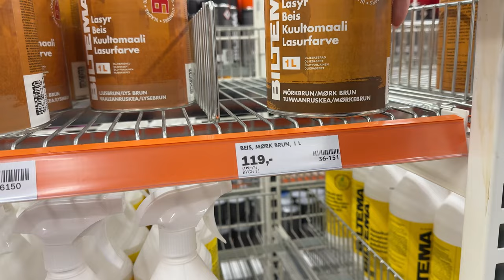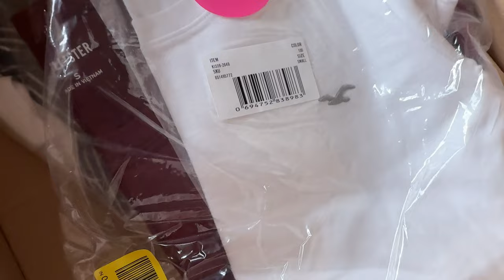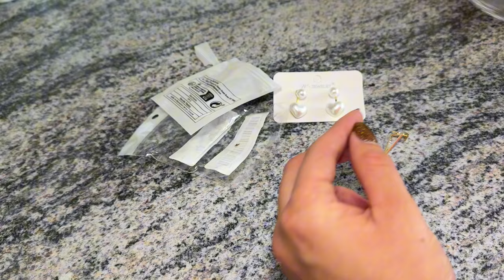Łakomstwo bez granic i pogoda w kratkę || co zostało z moich stepów akermanskich?? || jesień 2024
Helloł na kanale!
Jesiennych klimatow ciąg dalszy..🍁
Temperatury coraz niższe, kwiaty na balkonie coraz uboższe a i pogoda niezbyt rozpieszczająca 🥲 teraz tylko czekać aż spadnie śnieg 🥶